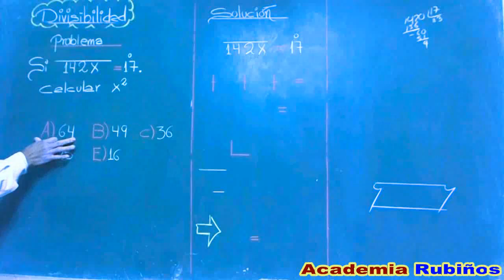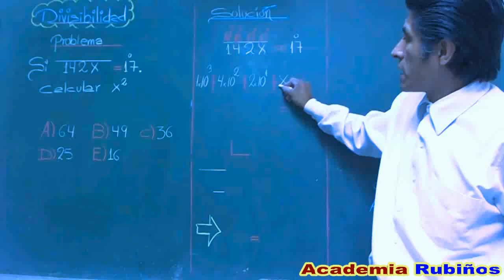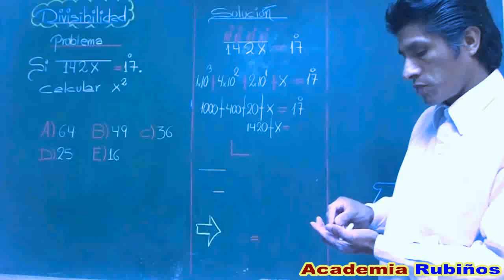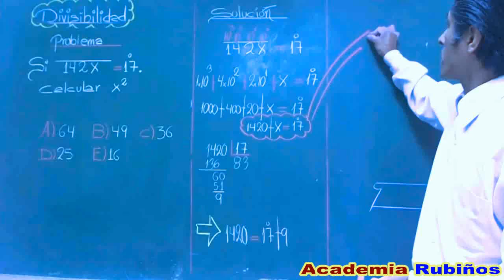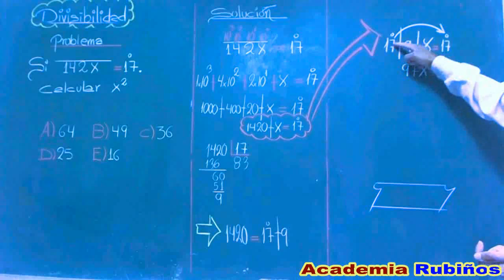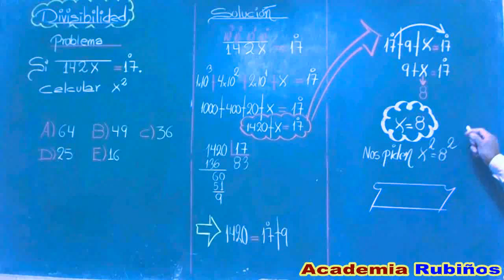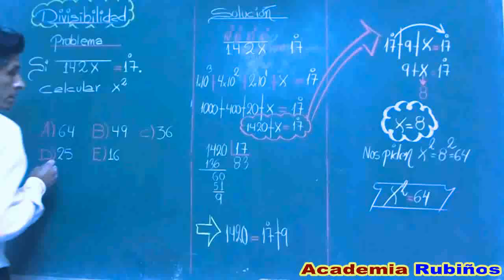DIVISIBILIDAD EJERCICIO RESUELTO TIPO DE EXAMEN ADMISION UNI